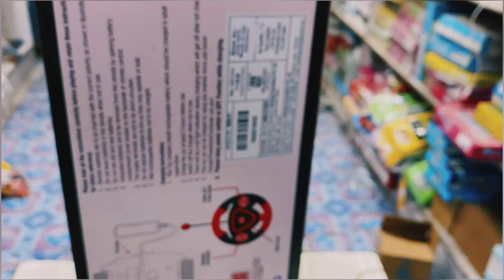Mini support car